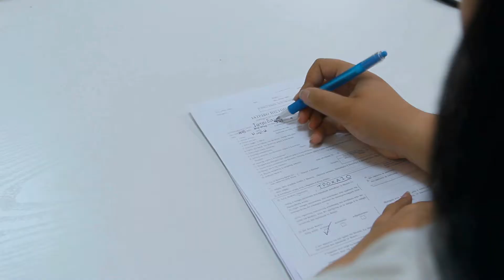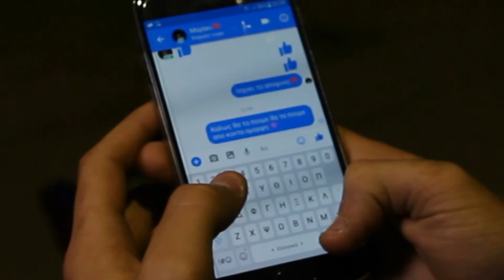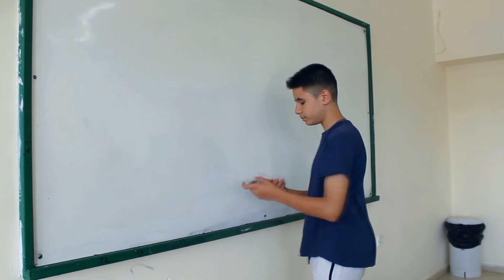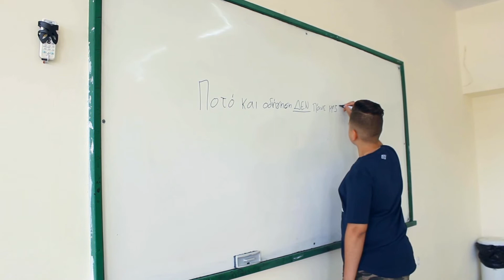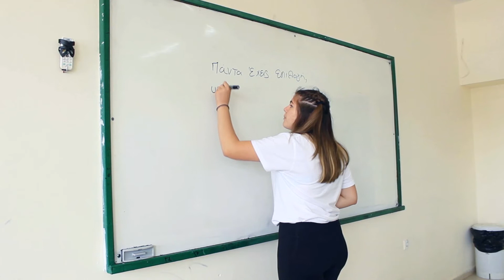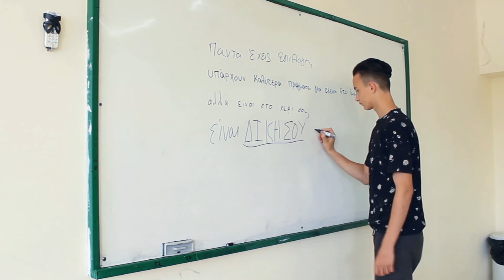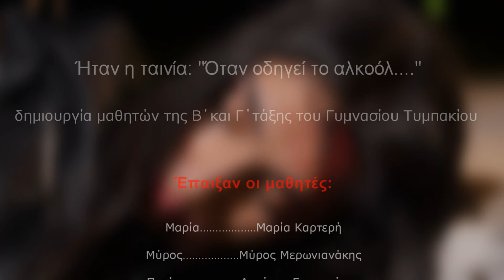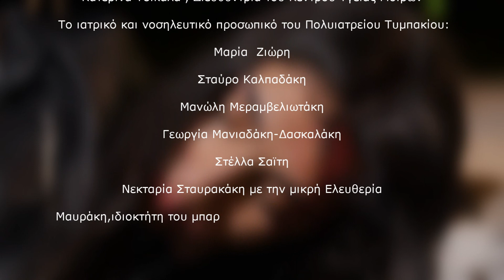Γυμνάσιο Τυμπακίου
Γυμνάσιο Τυμπακίου - εύφημος μνεία στον Πανελλήνιο Μαθητικό Διαγωνισμό Ψηφιακής Δημιουργίας με θέμα «Οδική Ασφάλεια: Δικαίωμα Όλων».